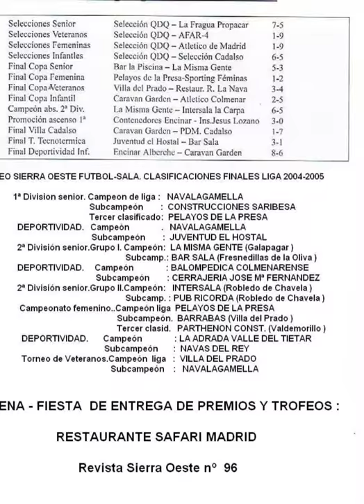Finales 2005 Cadalso de los Vidrios